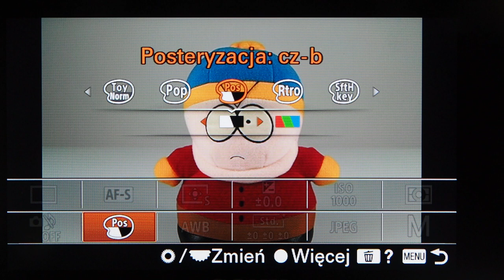Sony A6400 - live view